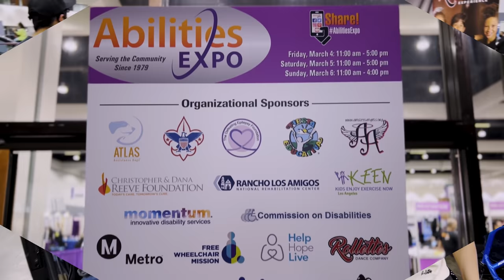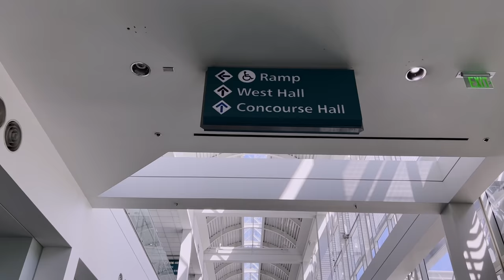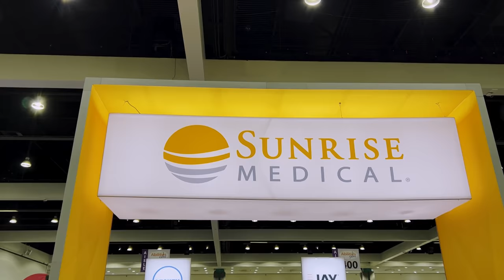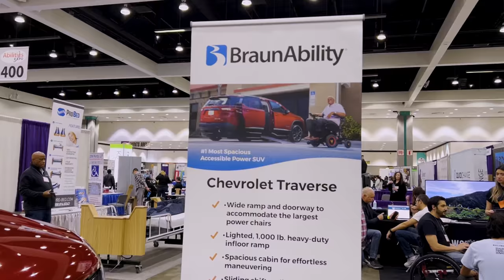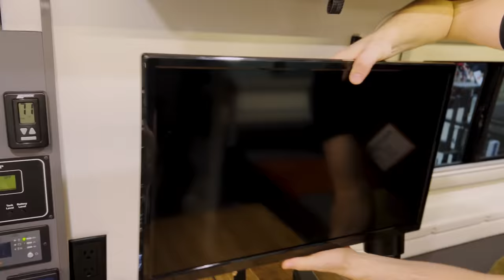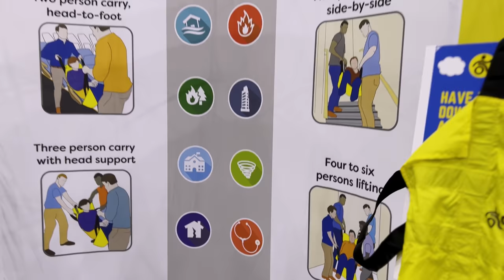Looking for Something New | Abilities Expo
This is an Official Cole & Charisma Video Of: Looking for Something New | Abilities Expo

Support us!